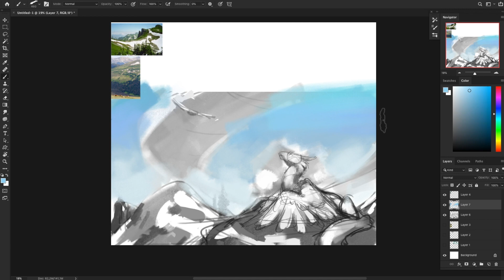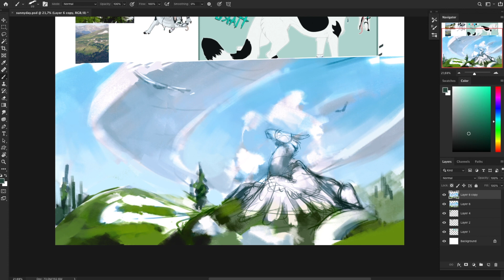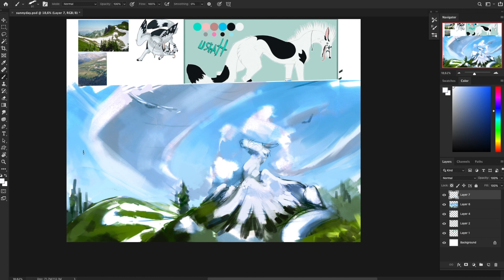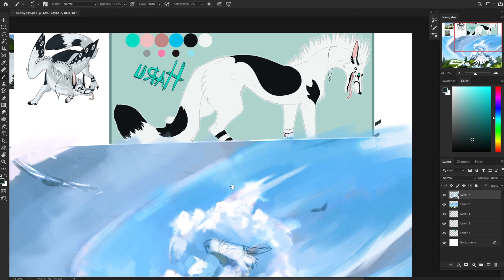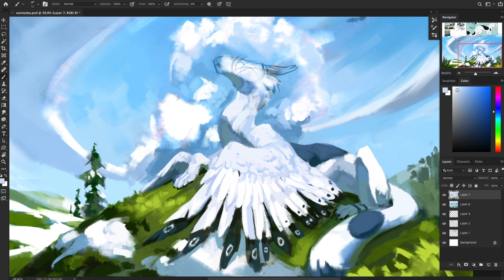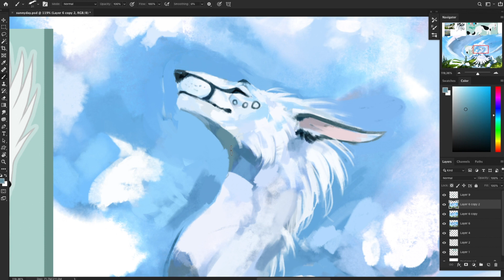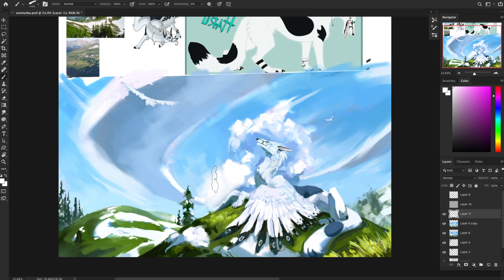Speedpaint.229 Haru (commission)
Lots of fun just doing a relaxed painterly piece! I've been in a weird phase the past few weeks, where it felt like I just lost the ability to finish anything / concentrate on stuff long enough. That luckily has resolved, so this piece was quite a good fit as a breath of fresh air.